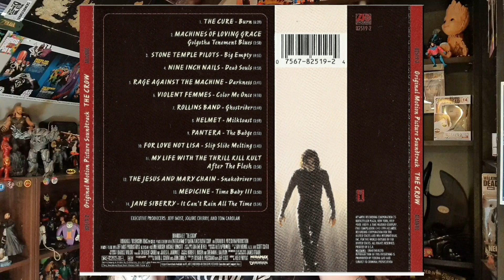The Crow, Revisiting an amazing movie, many years later. Nostalgia trip!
Beardo here, come join me as I revisit the Crow, the Brandon Lee Gothic horror super hero movie. A tragic movie with equally tragic real life events.